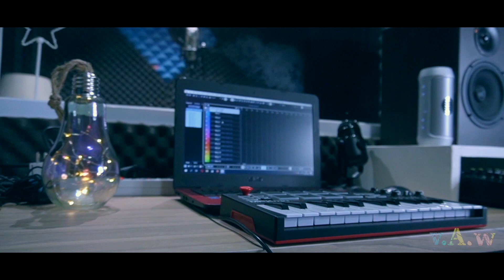Ku Kan Tetap Setia / Victory Agape Worship / Ciptaan Benny F Ngare & Marthen Kandouw /Dum Production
Ku Kan Tetap Setia
Ciptaan : Benny F Ngare & Marthen Kandouw
Vidio By : Erick Arshubar
Vocal : Victory Agape Worship
Album Rohani Kompilasi Vocal Group
Tuhan Yesus Mengasihimu
Produksi Dum Production